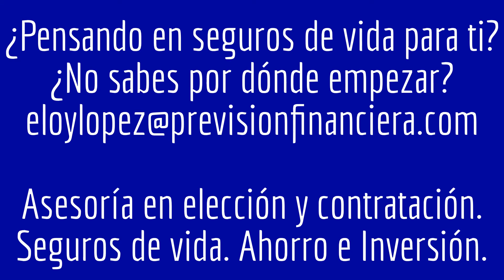¿Los seguros de vida son para los ricos? Eloy López responde.